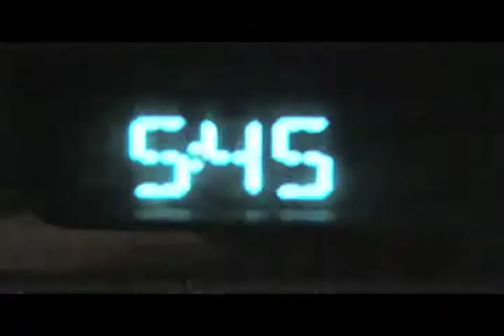On Time movie trailer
Stanley Miller is ruining his marriage and life with alcohol abuse.